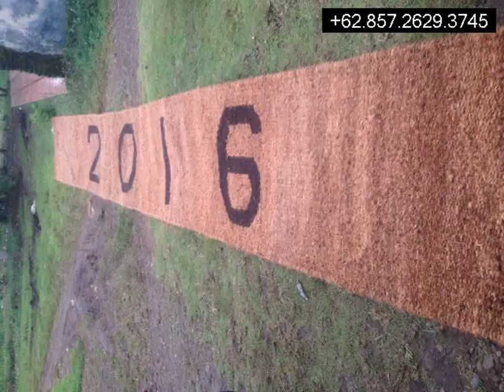Distributor Cocomesh Gowa,+6285726293745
Cocomesh
Coirnet
jaring sabut Kelapa
Coir Geotextile
Coco log
Coir Log

dll